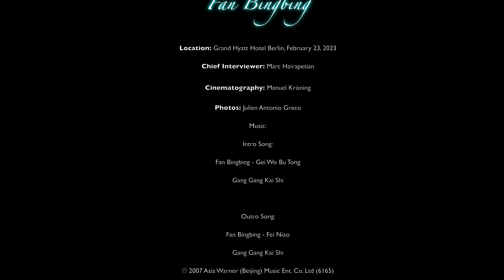The Spirit meets FAN BINGBING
Legendary Visionz

presents:

THE SPIRIT, aka MARC HAIRAPETIAN,

Meets

FAN BINGBING

Location: Grand Hyatt Hotel Berlin, February 23, 2023

Chief Interviewer: MARC HAIRAPETIAN

Cinematography: MANUEL KRÖNING

Photos: JULIEN ANTONIO GRECO

BERLINALE PANORAMA 2023 - „GREEN NIGHT“: THE SPIRIT, aka MARC HAIRAPETIAN, MEETS THE ONE AND OLNY FAN BINGBING. She is the beauty and the proud of China. I did with the most popular actress/singer of her country an extended video interview for my cullture magazine SPIRIT - A SMILE IN THE STORM and my YouTube channel THE SPIRIT MEETS - we talked about her new film „Green Night“, men and women, dogs and cats and her all time favorite films.

All copyrights reserved by MARC HAIRAPETIAN / 2023

A Legendary Visionz Production